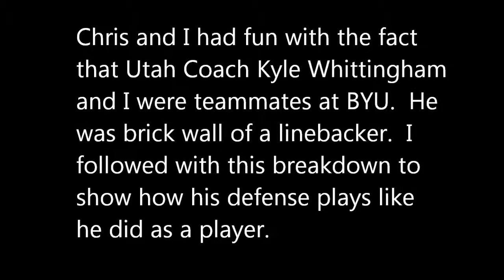Trevor Matich on Utah Coach Kyle Whittingham's influence on his defense